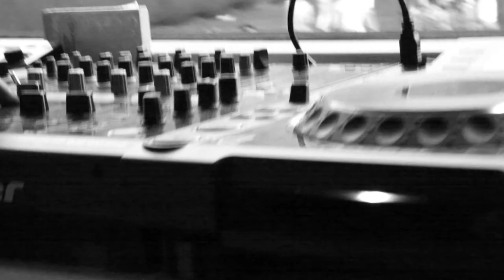RL - The Day Before Tomorrow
Promo of RL playing on The Day Before Tomorrow.

Live-audio

Video by All Inclusive Productions